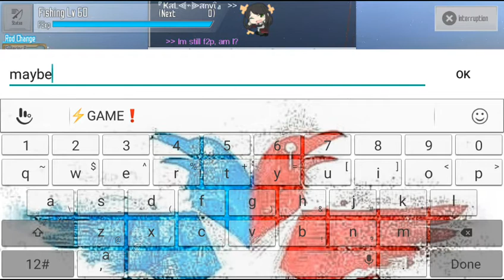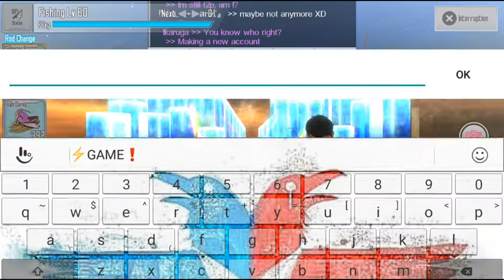Sword Art Online: Integral Factor Gameplay (207) (December 2020)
-Year 2020 Ending Gameplay Session-

(Japanese)

(English)

(Beater's Cafe)